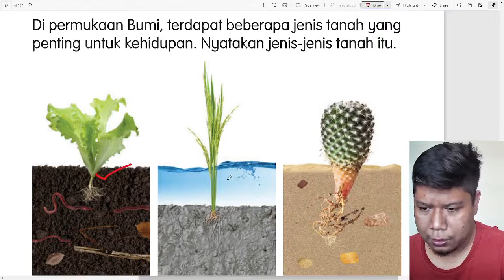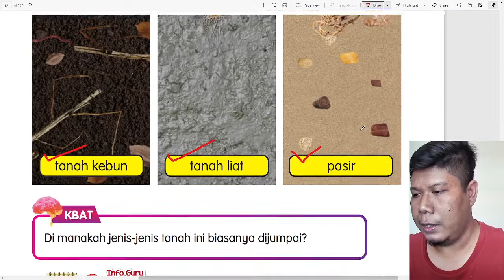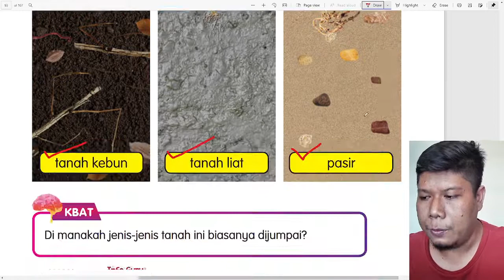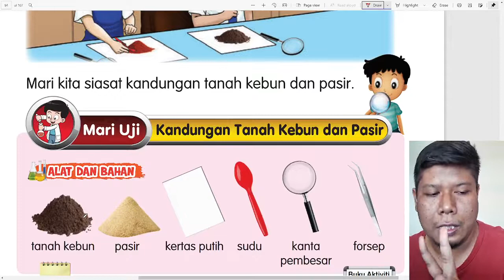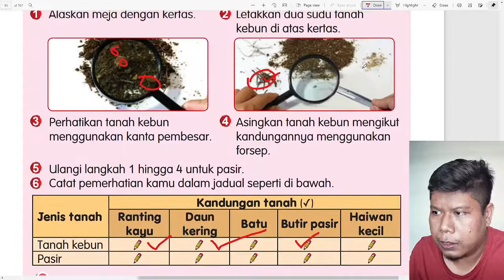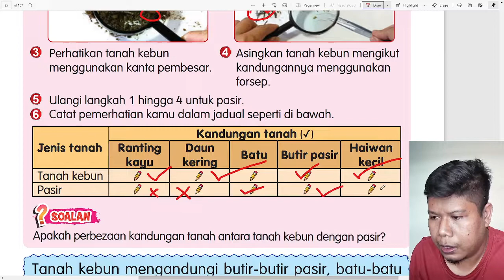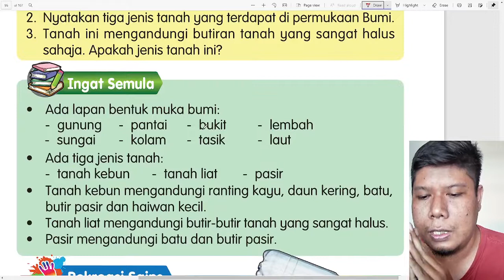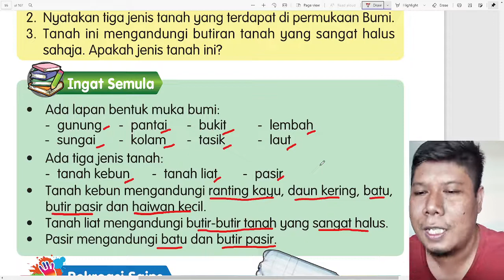Sains Tahun 1 Tanah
Apa khabar murid, dalam video kali ini kita akan membincangkan topik yang bertajuk tanah.
Diharapkan video ini dapat memberikan manfaat pada anak-anak semua.